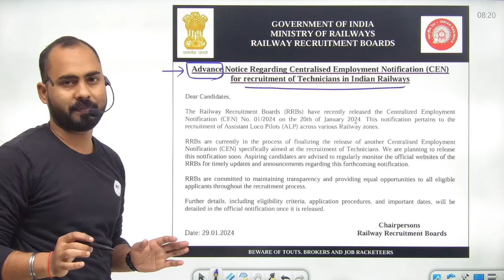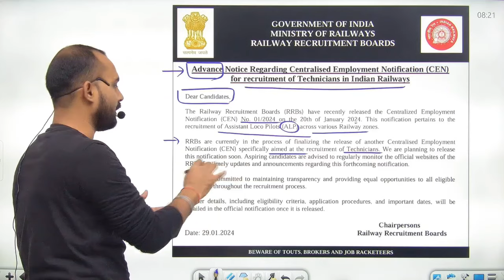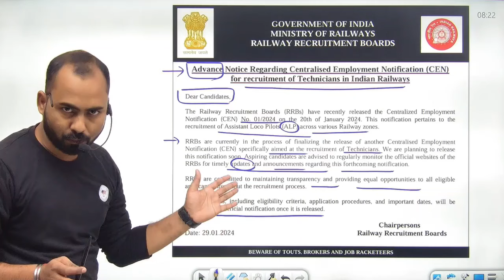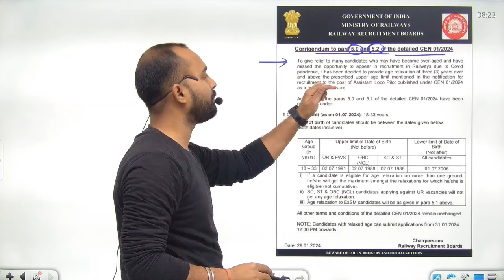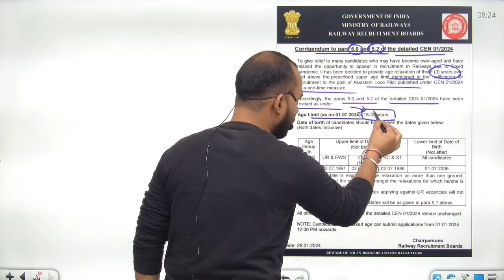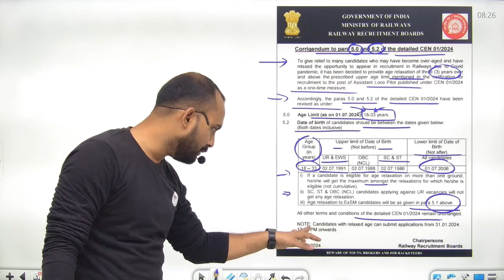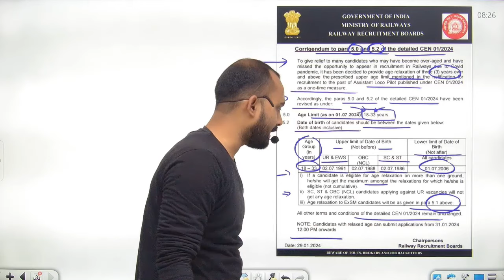🔥ALP -2024 | Technician & Age relaxation | New Update | RRB New Update